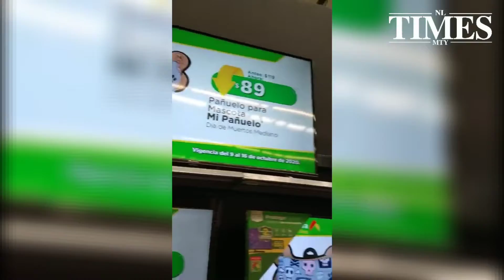Niegan pantalla por 10 pesos